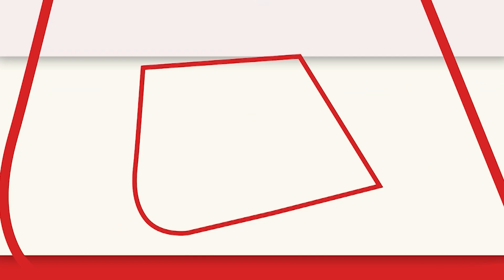Ray Stevenson के अचानक निधन के बाद भारतीय सिनेमा जगत में शोक की लहर | Rajamouli | RRR | NTR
जाने माने british actor, Ray stevenson ने कई भारतीयों फिल्म में बी काम किया, उनकी भारत में अच्छी खासी फैन फोलोइंग थी. हाल ही में राजामौली की oscar winning फिल्म RRR में stevensonने कमाल का अभिनय किया था, उनके अचानक इस तरह दुनिया से चले जाने से राजामौली सहित फिल्म की पूरी टीम और सिनेमा जगत सकते मेे है.

Renowned british actor, Ray stevenson acted in many Indian films, he had a huge fan following in India. Recently, stevenson did a wonderful performance in Rajamouli's oscar winning film RRR, due to his sudden departure from the world, the whole team of the film including Rajamouli and the cinema world are in shock.